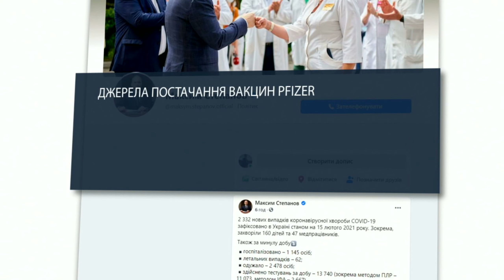«Вакцина від COVID-19 затримується», - Степанов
Вакцина від коронавірусу не приїде до України 15 лютого, як неодноразово анонсували у Міністерстві охорони здоров’я.